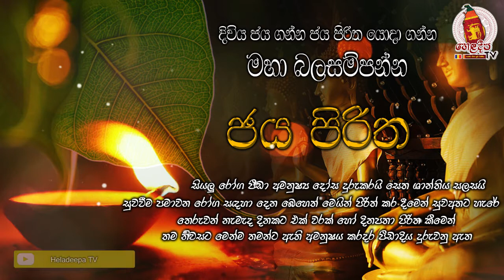Jaya Piritha - ජය පිරිත HELADEEPATV#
01 Maithree Bawanawa මෛත්‍රී භාවනාව මානසික සුවය උදාකර උදාකරගැනීම සඳහා උදේ හවස මෙත් වඩමු heladeepa tv

05Madawala Upali Thero Rathmalkanda Vipassana Meditation center Ella,Sri Lanka භාවනාව 01 heladeepa tv

11 Budu Bana Sinhala Heladeepa Tv Dhamma Siri Thero kalina bana මේ අසත්පුරුෂ ගතිගුණ ඔබටත් තියෙනවාද

14 මුලු රටෙම පරිසර පද්ධතිය විනාශ කරමින් යන යුගයක තිස් වසරක පරිසර අභිමානය ජාතික නාමල් උයන

19 කර්මය වටහා ගනිමු | karmaya wataha ganimu Dhamma Siri Himi කර්මය පිළිබඳ දේශනාව 01 |banahttps ://youtu.be/cXNqEqfXCOM